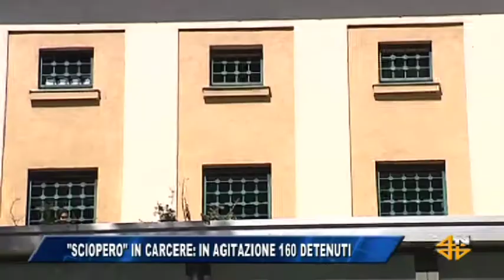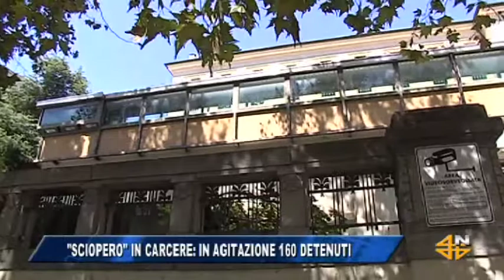Satyagraha Radicale per la riforma dell'ordinamento penitenziario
Satyagraha Radicale per la riforma dell'ordinamento penitenziario - Lo sciopero dei pasti nelle celle del Coroneo - Servizio del telegiornale di Telequattro Trieste (17/08/2017) - Intervista a Marco Gentili.